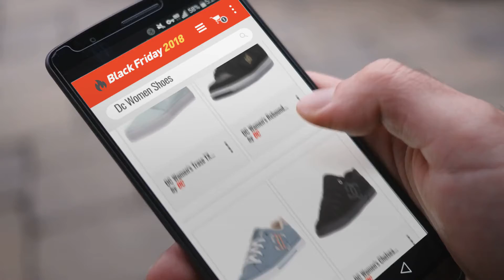Dc Women Shoes Black Friday / Cyber Monday 2018 | Price Watch List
Add to Cart to Get Black-Friday/Cyber-Monday Price Alerts:
Black Friday / Cyber Monday DC Men's Trase TX Skate Shoe, Black/Black/Black, 12 D M US by DC

Black Friday / Cyber Monday DC Women's Rebound High TX SE Skate Shoe-W, Black/Gold, 5 B B US by DC

Black Friday / Cyber Monday DC Women's Chelsea TX SE Skate Shoe Blue/White, 9 B B US by DC

Black Friday / Cyber Monday DC Women's Chelsea SE Skate Shoe, Silver/Black, 6 Medium US by DC

Black Friday / Cyber Monday DC Women's Danni Tx Se, Chambray, 5.5 B US by DC

Black Friday / Cyber Monday DC Women's Trase TX Skate Shoe, Light Blue, 9.5 B US by DC

Black Friday / Cyber Monday DC Women's Villain SE Slip-On Skate Shoe, White, 11 B US by DC